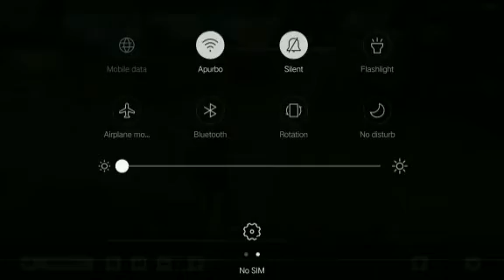clash squad game play || Free fire gameplay